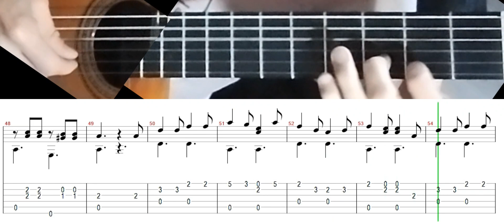Lenguaje musical. Ejercicio: Estudio en Re mayor (F. Carulli)